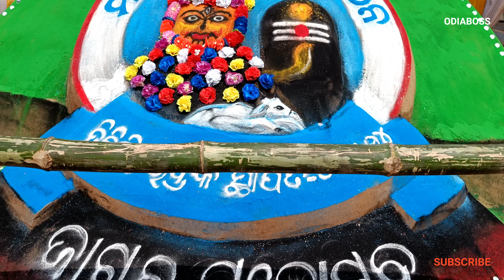BABA AKHANDALMANI PITHA ll ARADI-BHADRAK ll SHIV RATRI VIBES ll ODIABOSS 🧿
Akhandalmani Temple at Aradi Village, Odisha, India is Dedicated to Lord Shiva Aradi is about 37km away Bhadrak.